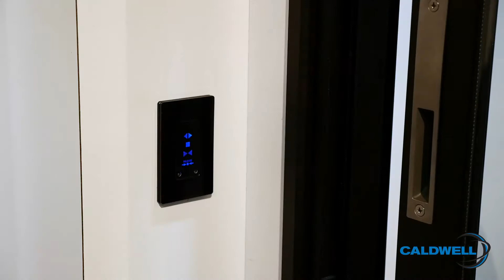Caldwell's ENGINUITY™ Patio Door Automation System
See Caldwell's ENGINUITY™ Patio Door Automation System running at GlassBuild America 2019.